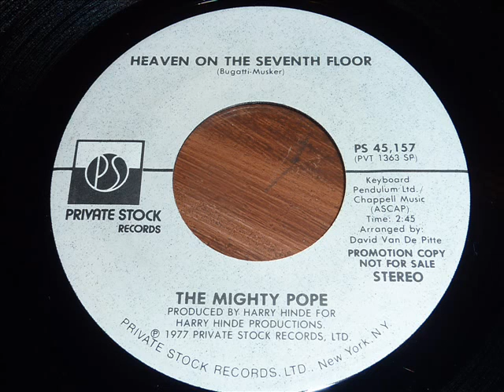The Mighty Pope - Heaven On The Seventh Floor 45rpm radio promo mix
Difficult to find original promo 45rpm.